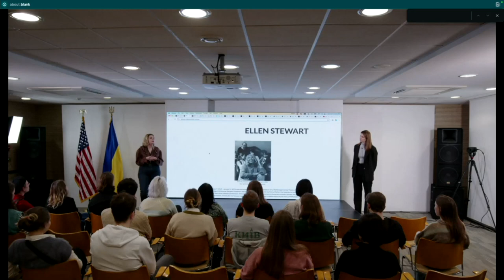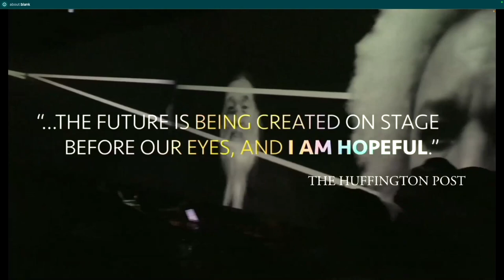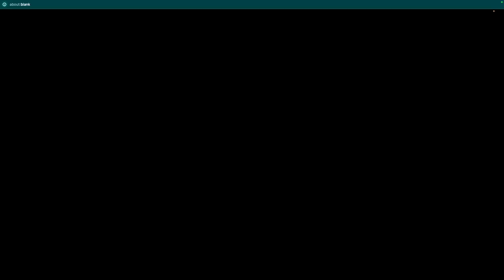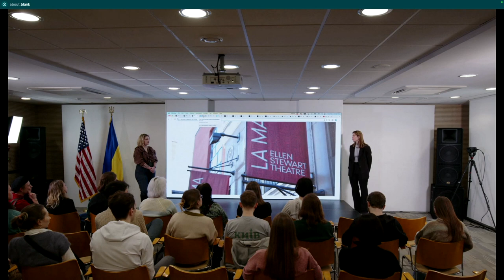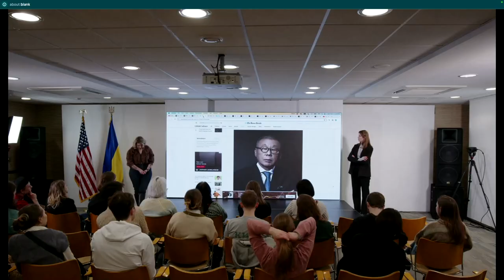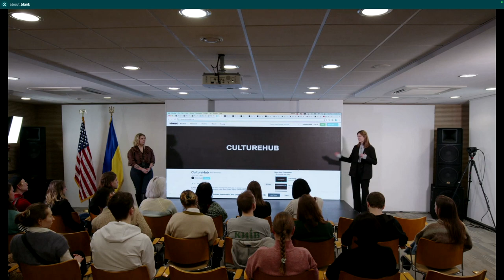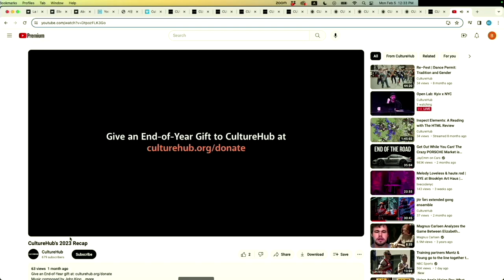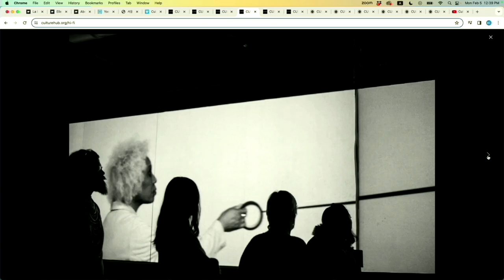Open Lab: Kyiv x NYC with CultureHub on Monday 5 February 2024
Watch a live collaborative rehearsal between two teams of artists; one in NYC and the other in Kyiv, Ukraine. In this open lab session, CultureHub and our Downtown Variety: Ukraine Edition collaborator NASHi Experimental Theatre Club, experiments in real time with digital tools to expand what we imagine is possible on stage and online.

This workshop will last approximately two hours, including Q and A and will be conducted with live translation between English and Ukrainian. It is open to an in-person audience at America House in Kyiv, Ukraine and will be livestreamed on HowlRound and CultureHub's Watch page.

Special thanks to America House Kyiv for hosting and the American Embassy in Ukraine for their support of the project.